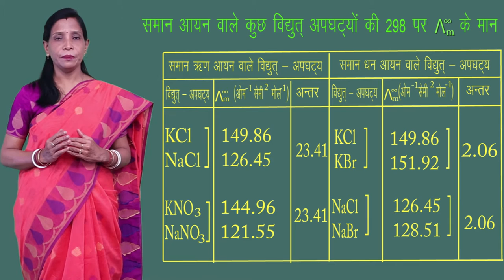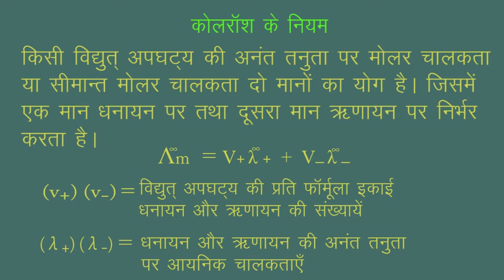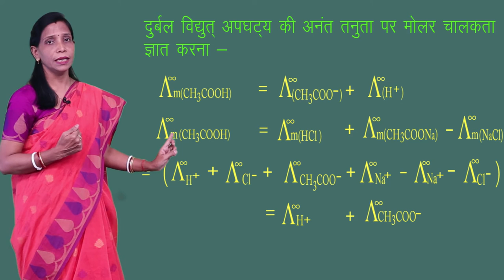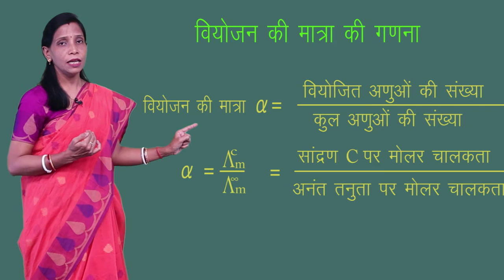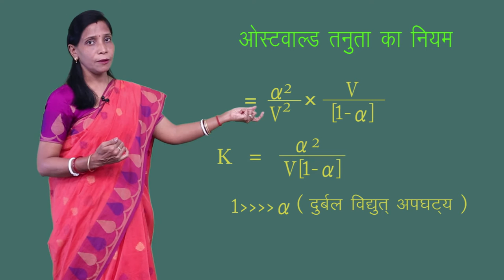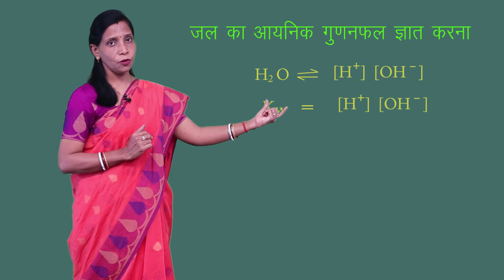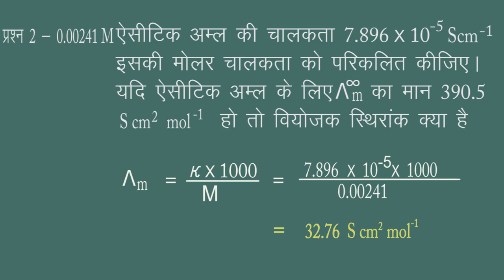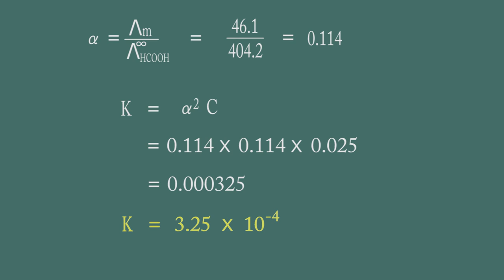CLASS 12th CHEMISTRY | CHAPTER 3 | ELECTRO CHEMISTRY